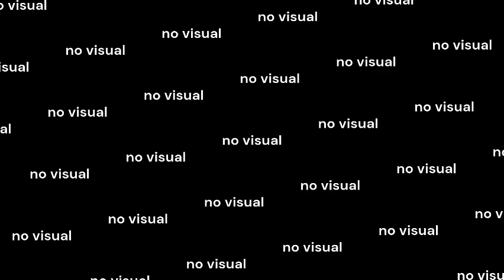NES DCPM-less Drum Test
made drums without the dcpm channel